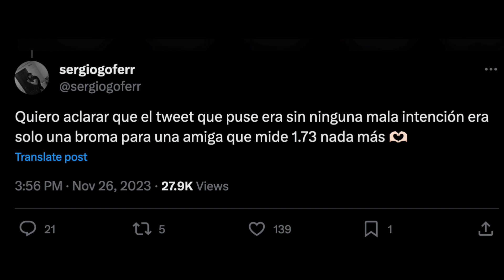SE BURLAN DE ELLA por medir casi 2 METROS